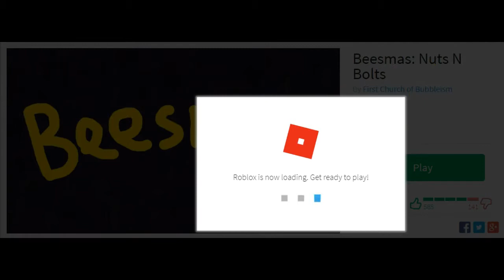ROBLOX LUMBER TYCOON 2 DAY 4 BEESMAS CODE